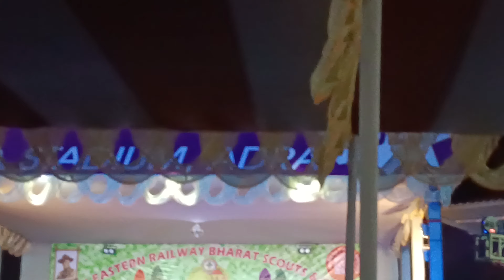folk dance group in CKP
1st state camporee camp ADRA ⛺❄️

yah dance hamara Jharkhand ka Pramukh dance mein se ek hai is dance culture ko aadivasi Ho samaj ki log karte Hain.

thanks to CKP division the beautiful dance for Ho samaj itna Sundar dance karne ke liye.

choreographer
ˌकॉरिˈऑग्रफ़(र्‌)  by _Aditi Kundu

💃🕺(CKP) dance teacher scout guide